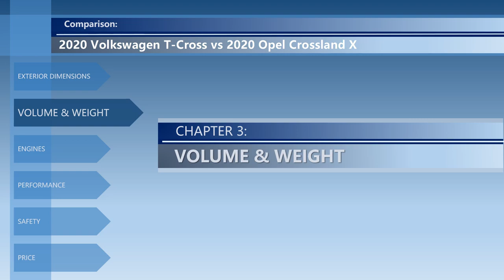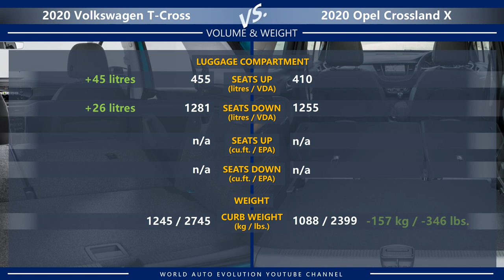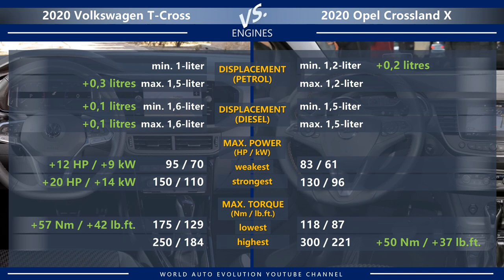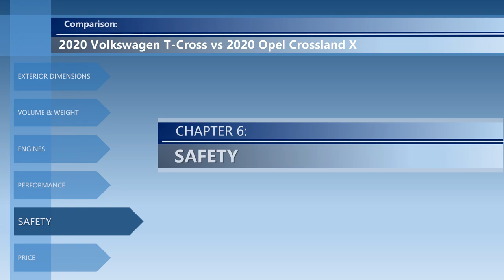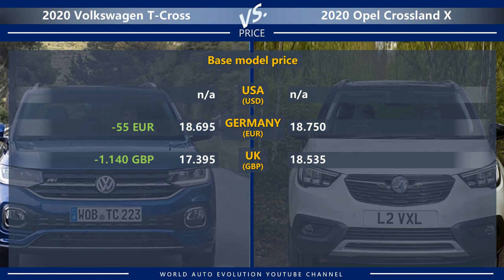2020 Volkswagen T-Cross vs 2020 Opel Crossland X (technical comparison)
Welcome to the video comparison between Volkswagen T-Cross vs Opel Crossland X. Please note that this is only a technical comparison, based solely on technical data of both cars. Not a real-life 2020 Volkswagen T-Cross vs 2020 Opel Crossland X review.

In this video, you can find the differences between T-Cross vs Crossland X in the following categories: